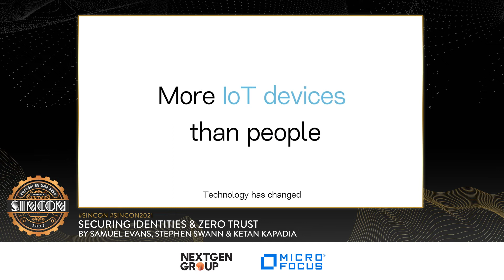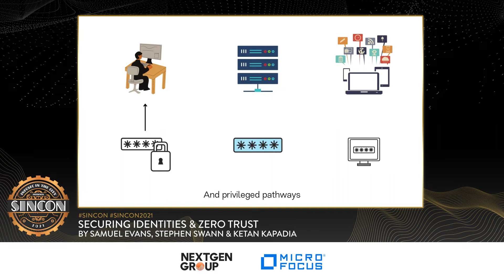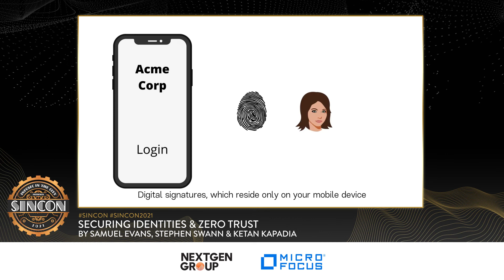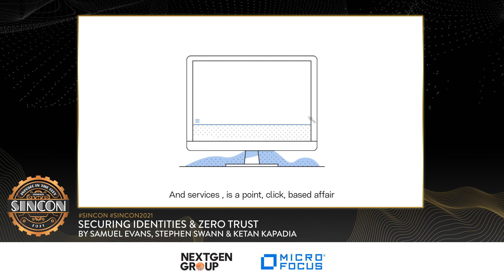Securing Identities & Zero Trust — by Samuel Evans, Stephen Swann & Ketan Kapadia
In the last 20 years, Identity & Access Management (IAM) has changed, businesses have changed, how we work and how we interact has changed. However, what has not changed is the fundamental impact IAM can have on securing organisations; allowing the right people, the right access, to the right resources, at the right time. We will explore 3 topics: Why IAM is important? Why IAM projects fail? What the future holds for IAM?